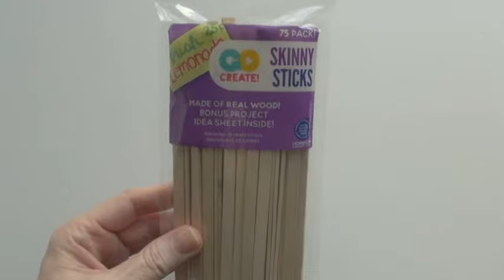DIY Realistic Ideas for Plants Stand, Pots and Bench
Realistic Ideas for Plants Stand, Pots and Bench. Easy to make!.